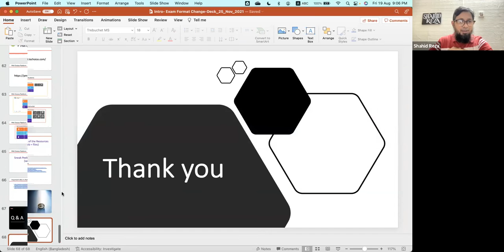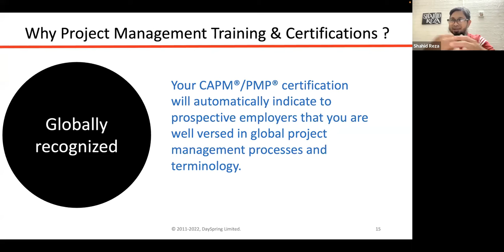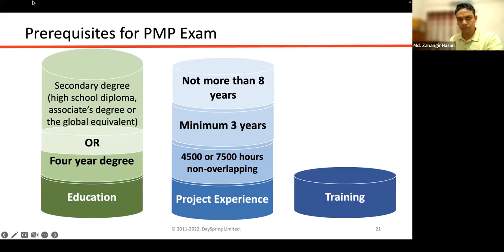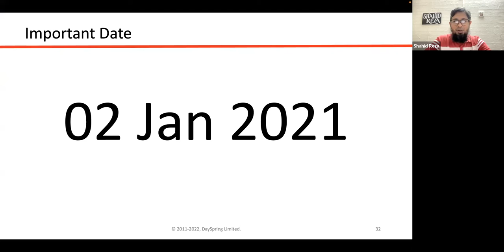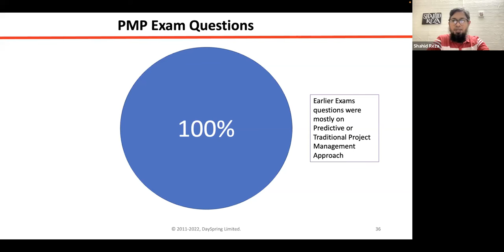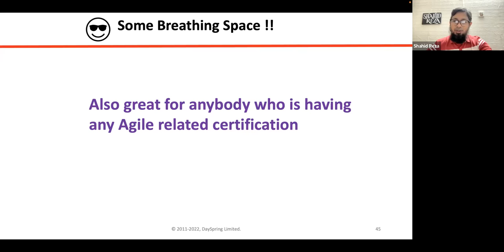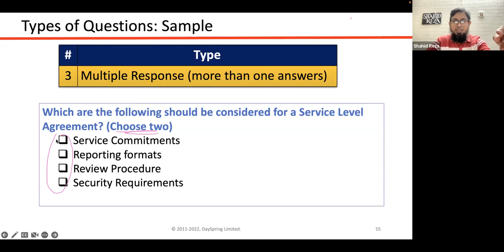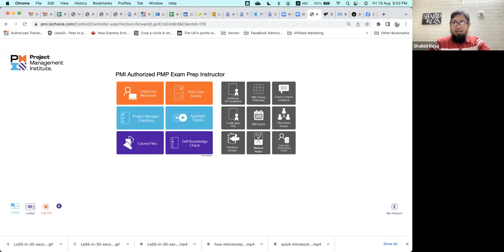Why PMP Certification | PMP Certification Prerequisites | Exam Content Outline | PMP Exam Structure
Why PMP Certification | PMP Certification Prerequisites | Exam Content Outline (ECO) | PMP Exam Structure